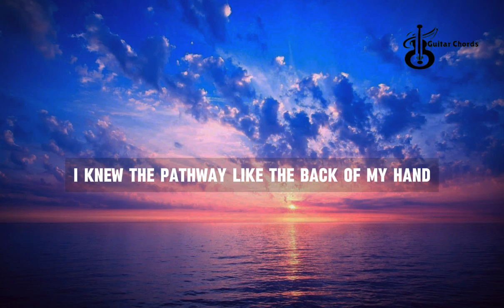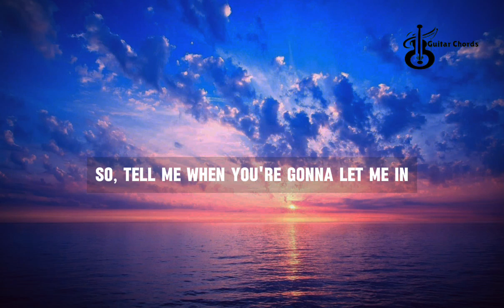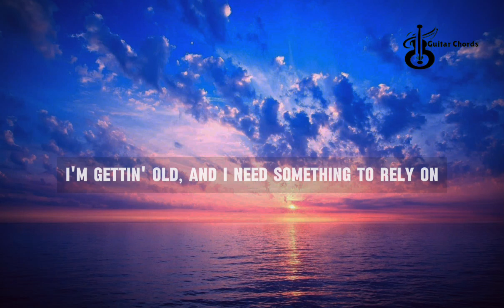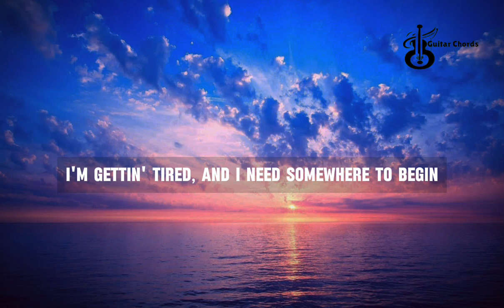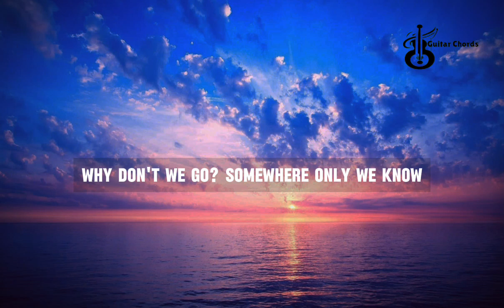SOMEWHERE ONLY WE KNOW - Keane | Lyrics Video // Guitar Chords Lyrics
(Keane)

Ah-ah-ah
Ah-ah-ah